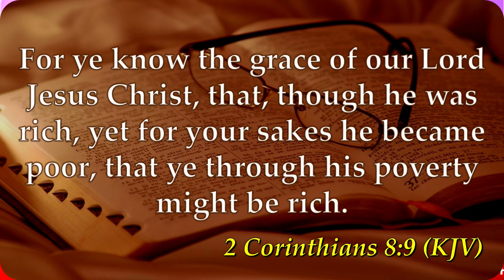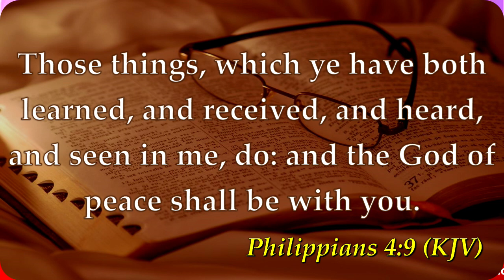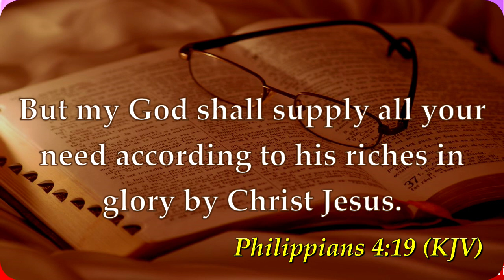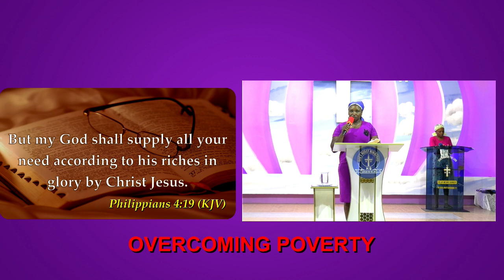OVERCOMING POVERTY BY PASTOR ANN